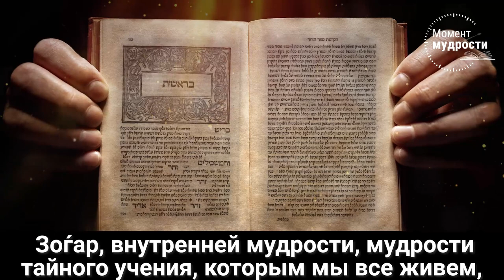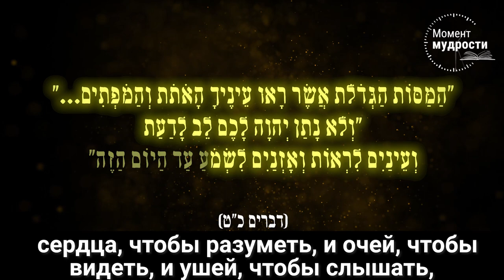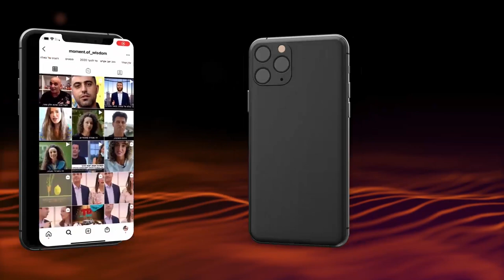Видеть мир с высоты | Раввин Шмуэль Элияу | ЛаГ баОмер 5781